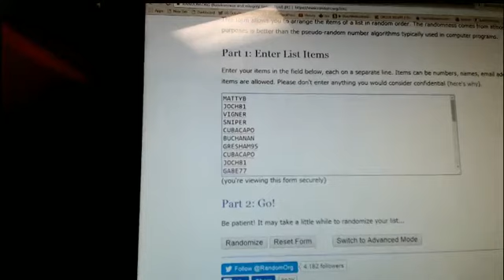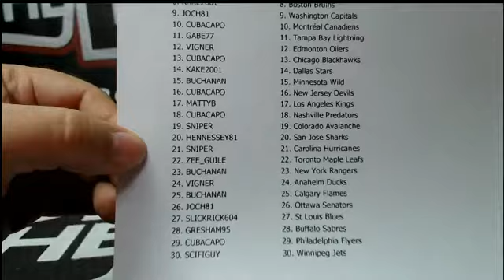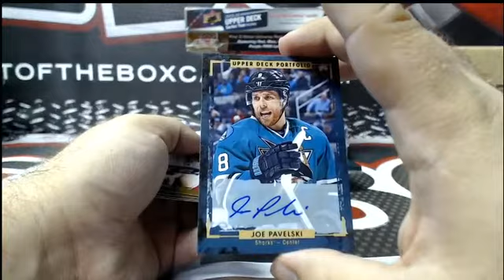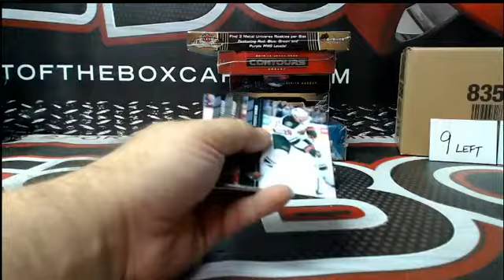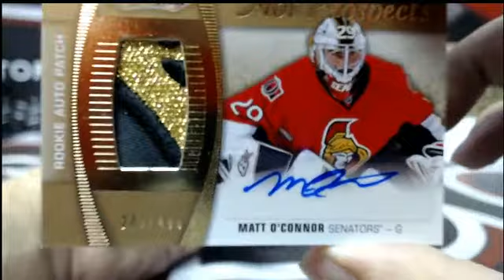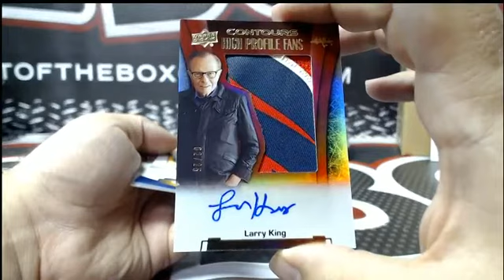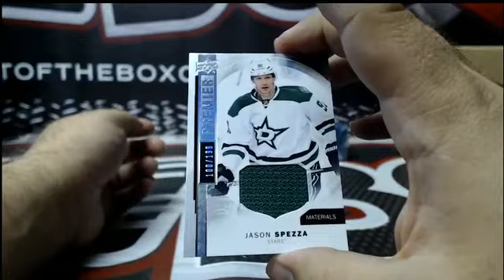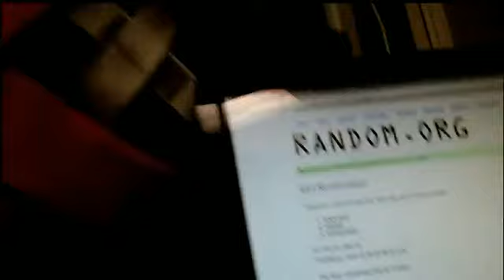Outoftheboxbreaks Break #2602-NIGHT-8 BOX MIXER RANDOM WITH 15-16 THE CUP, PREMIER & MUCH MORE